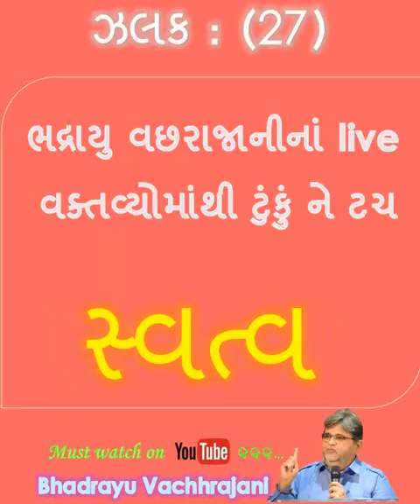27) સ્વત્વ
Bhadrayu Vachhrajani
Bhadrayu Vachhrajani